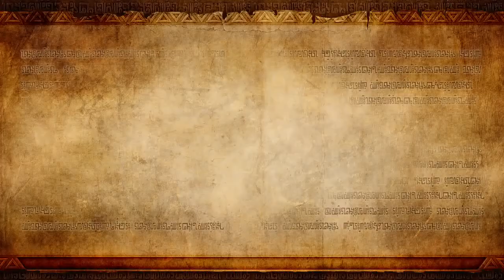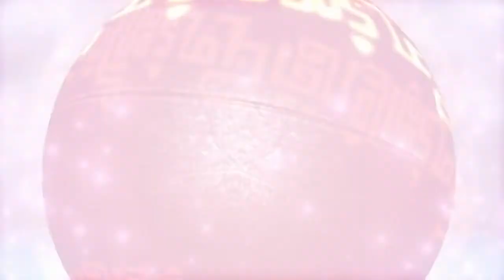[WiiU] 젤다 무쌍